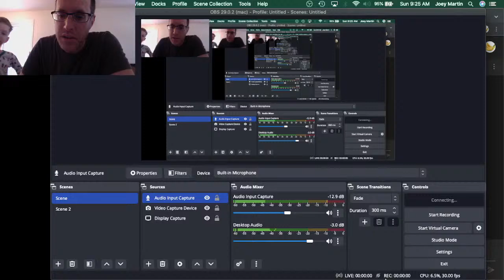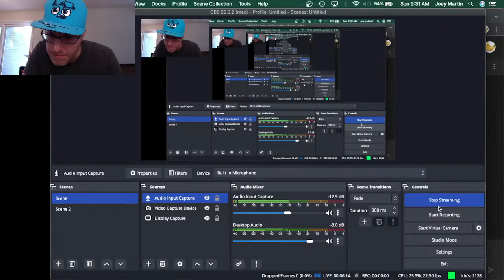Digital Bananas Live Stream